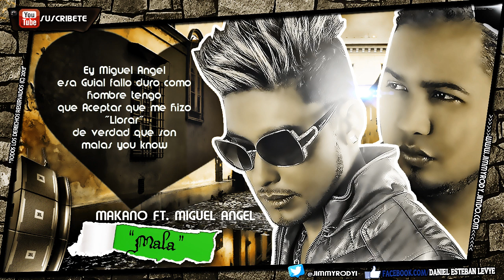Makano Ft. Miguel Angel - "Mala" |LETRA| ★Reggaeton Romantico 2013★ DALE ME GUSTA 2013✔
┣▇▇▇═─ Inyectando Musicalismo.
█ ■ Agregar mi página de Facebook: ▒▒▒▒▒▒▒▒█

Jimmy Rody Videos: Románticos - Reggaeton - Estreno ©

MAKANO FT. MIGUEL ANGEL - MALA (LETRA BY DANIEL ESTEBAN LEVYE)

Mala...
Tù me engañaste diciendo que siempre me
ibas AMAR... que el resto de toda tu vida
conmigo tu siempre ibas a estar...
Te disfrazaste tan bell como una flor
lastimaste mi corazòn jugaste con mi amor..
tù eres mala de esas que hacen llorar...
a los hombres con su belleza y su maldad
mala de esas que hacen llorar...
a los hombres (Makano...)con su belleza y su maldad..
como me iba a imaginar que me ibas a fallar
si aparentaste ser la mujer ideal pero al
pasar el tiempo vi la REALIDAD
y DESCUBRì que tù nunca me amaste
de verdad ignore lo que el mundo decìa
que conmigo solo jugarìas
yo aposte todo a que cambiarias pero
tù moriràs siendo bandida
mala (Mala...) de esas que hacen llorar...
(Yo Makano..) todo era mentira cuando
decìas que me querìas, no me querìas
todo era mentira (miselo miguel..)
cuando deciàs (me decìas..) que me querìas
(Miguel Angel) ya me di cuenta
que fui otro màs para tu
colecciòn a quien le rompes el corazòn
porque tu te alimentas del solor como si no
tuvieras temor de Dios y està mal
todo lo que tù hiciste conmigo y espero que el
dìa de mañana tendràs tu castigo
si de verdad yo te ame me fallaste mujer
pero algùn dìa pasaras por todo lo que
yo pase mala de esas que hacen llorar...
MAKANO... Eres mala, mala, mala, mala, mala..
junto a Miguel Angel May...
PANAMAMUSIC.COM.PA con el mismo màs NAYO..
DJ GREG... @DJGREG507 Ey Miguel Angel
esa Guial fallo duro como hombre tengo
que Aceptar que me hizo "Llorar"
de verdad que son malas you know